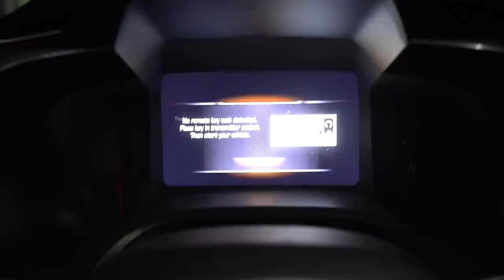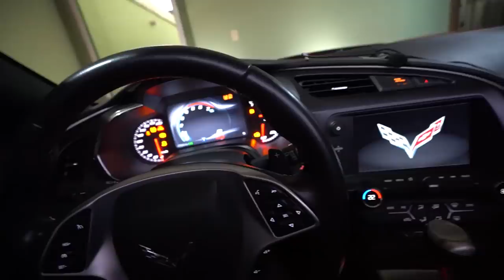PEDI TUDO QUE O CARRO DA FRENTE PEDIU NO DRIVE THRU